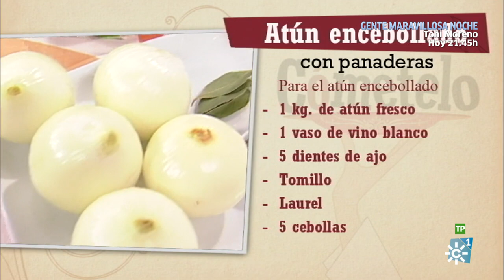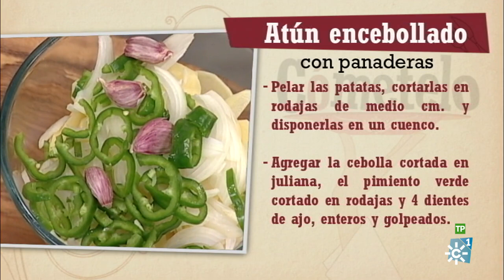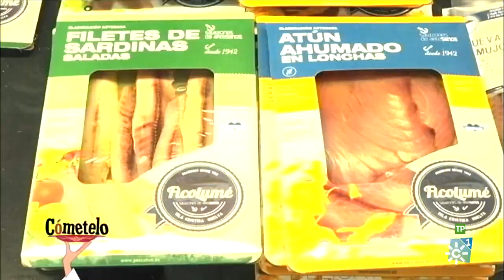Cómetelo | Atún encebollado con patatas panaderas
Programa de cocina en el que cada día se elabora una receta con productos andaluces, presentado por el chef Enrique Sánchez. Hoy: Atún encebollado con panaderas. El  espacio visita hoy Isla Cristina (Huelva), donde existen muchas fábricas de salazones y sobre todo de mojama. Este ingrediente se utilizará en la receta de hoy para darle un toque original al plato.